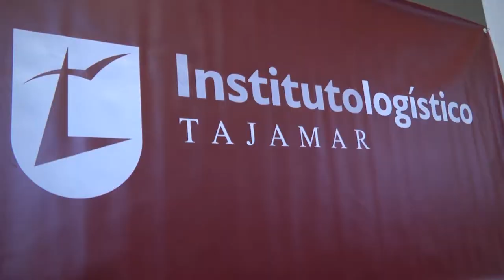IV Jornada PRL - Jesús Larrainzar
IV Jornada de Prevención de Riesgos Laborales en el Operador Logístico. Desarrollada en el Instituto Logístico Tajamar. Jesús Larrainzar Director MGO.